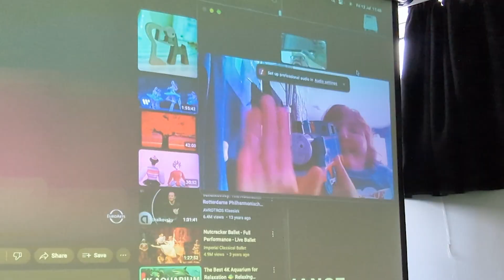Behind the scenes with the Shadowlight Artists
“In the Summer of 2024, the Shadowlight Artists have been working on a new film called ‘The Shadowlight Artists at the BAUHAUS.’ In this short behind-the-scenes video, the group shares their creative process, challenges, and inspirations. Inspired by the German Bauhaus art movement of the early 20th century, they bring a unique perspective to their work. Join us as we dive into their journey and discover the passion and dedication that goes into bringing their vision to life.”